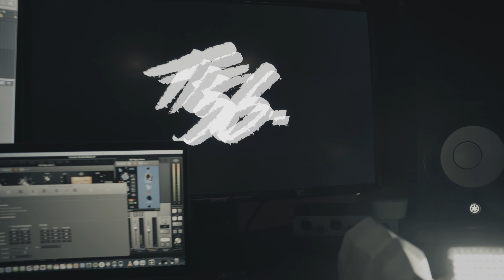ten56.- Sick Dog (one-shot raw & uncut vocal performance by Aaron Matts)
Aaron Matts of ten56. performing a one-shot raw and uncut vocal performance of the band's latest single 'SICK DOG'

Vocal tracking by Antonin Rubatat
Mixed by Luka Garotin of ten56.

Follow / stream ten56.